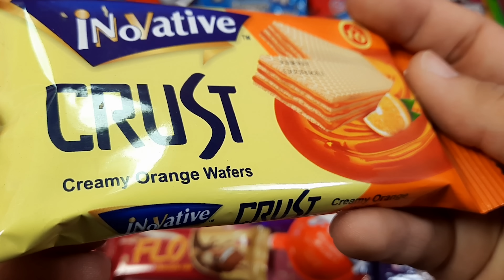Lot’s of Candies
Welcome to My Surprise Tv | mySurpriseTv